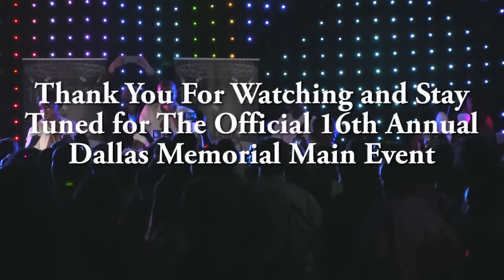Sauti Sol Main Event 2015 Performance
Here is the official Dallas Memorial recap of The Kenyan Festival at International Event Center. The award winning Kenyan Afro pop group Sauti Sol put on an amazing show. For future events and more info visit us
MemorialMainEvent Surayako unconditionallybae Live and Die in Afrika Album is out now!

Shot & Edited by Nkoyo Mwaura
VisionaryVisuals LLC